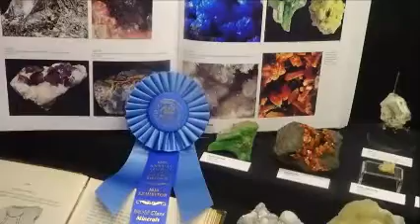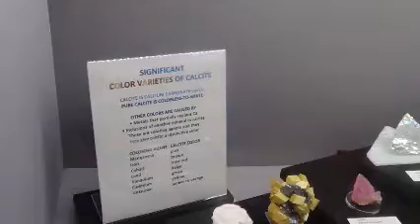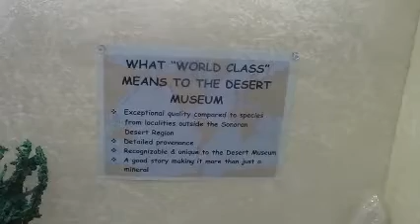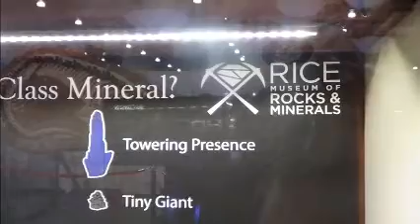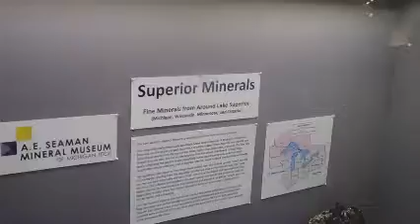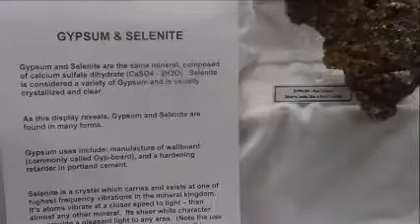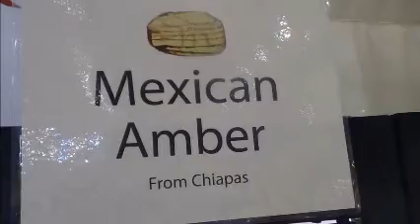Live! Quarantine Benefits !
Live! Quarantine Benefits ! Reuploaded to Zero Channel !
Bonus Slide Show of 2020 Tucson Gem Show !